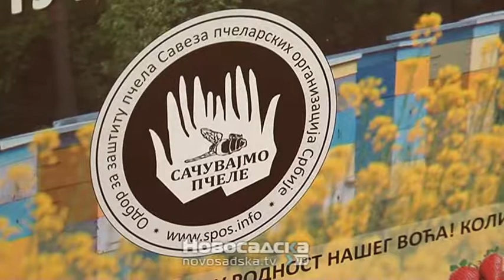Centar za otkup i doradu meda „Naš med“